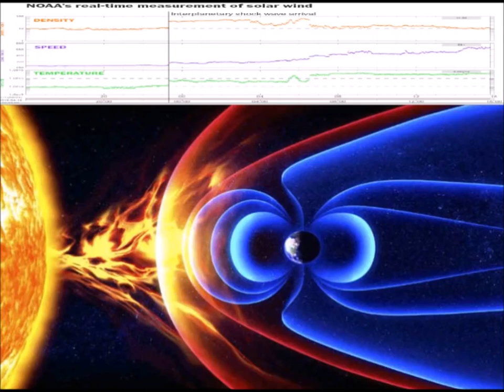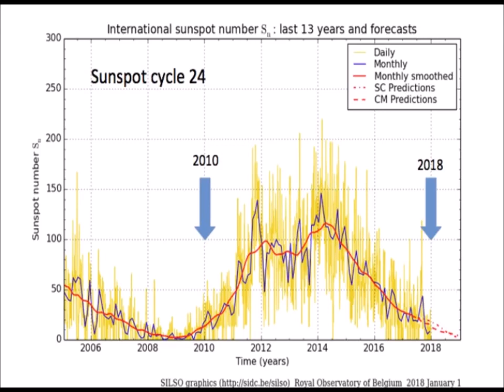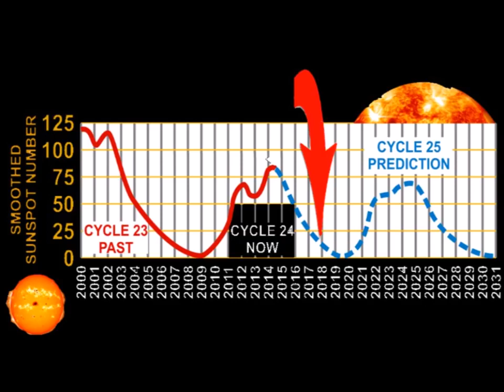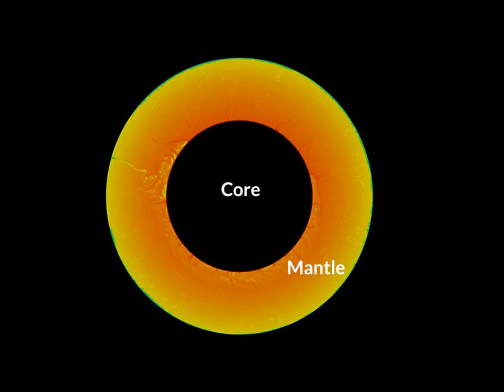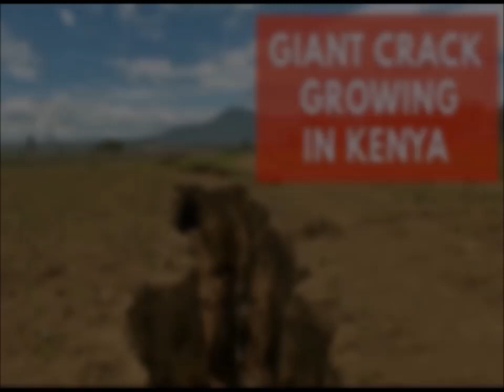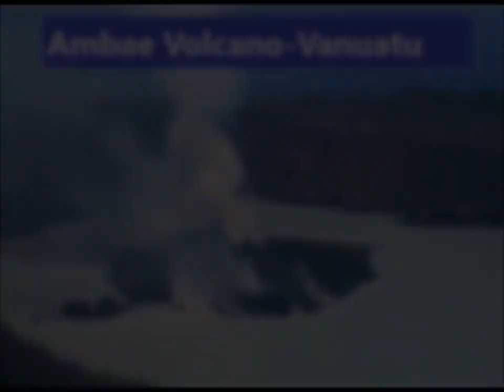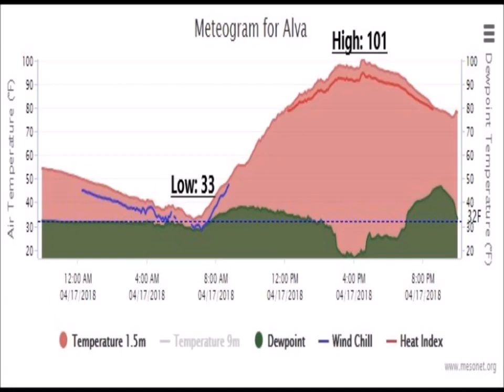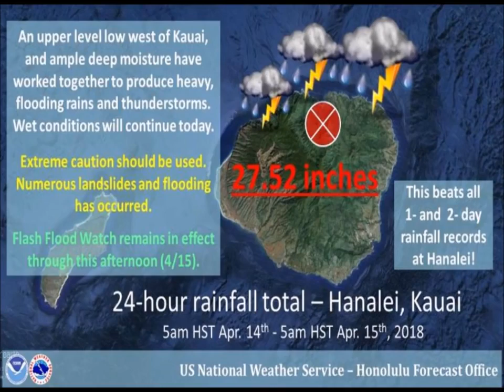Interplanetary Shock Wave Cracks Earths Magnetic Field Winged Solar Disc Captured by SOHO